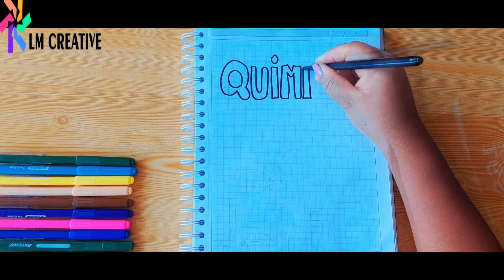Caratulas para Cuadernos / PORTADAS PARA CURSO QUIMICA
Hola mis amores en este vídeo comparto ideas de MARGENES PARA CARATULAS FÁCILES Y BONITOS.

para no perderte ningún vídeo (contenidos nuevos)